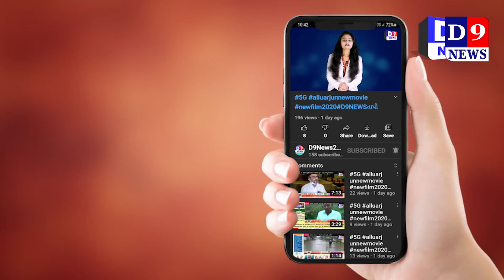ghed panthak ma meghraja ni dhamakedar entry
Title:  madghavpur ghed panthak ma meghraja ni dhamakedar entry
Name of the Reporter :
Date & Time : 01/09/2021 12:00:00

Descriptions